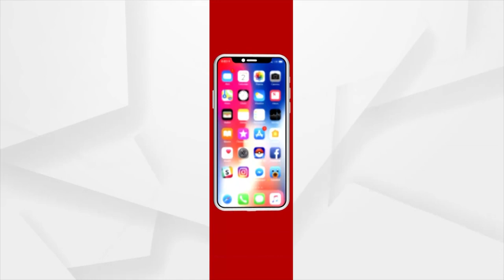Odisha Panchayat election : Police Barges in Bishweswar Tudu's office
It is unfortunate that the police entered without my permission in my absence. It is reprehensible to enter the office of a Union Minister without permission: Bishweswar Tudu